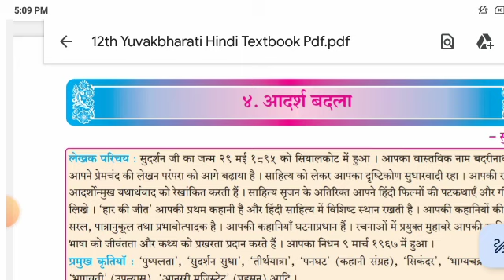hsc class 12 hindi chp 4 aadarh badla explanation